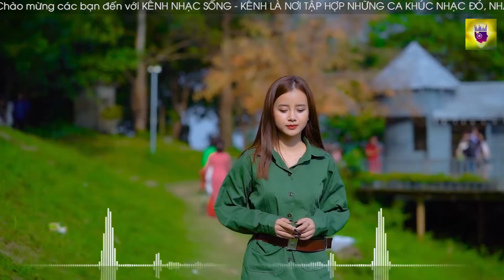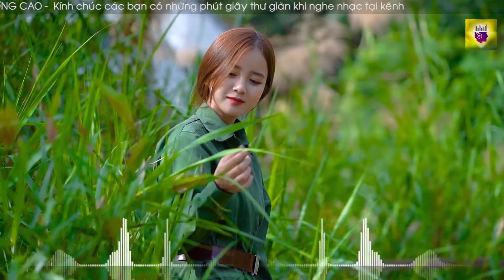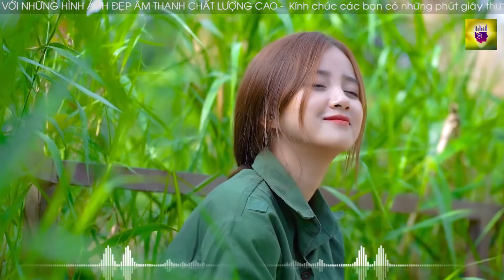TRƯỜNG SƠN ĐÔNG TRƯỜNG SƠN TÂY REMIX - Nhạc Đỏ Remix 2023 Mừng Ngày Giải Phóng Miền Nam 30/4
- Danh sách bài hát:
00:00:00 1. Trường sơn đông trường sơn tây
00:03:48 2. Chào em cô gái lam hồng
00:09:19 3. Tiến về sài gòn
00:12:10 4. Cô gái sài gòn đi tải đạn
00:18:50 5. Cô gái mở đường
00:24:13 6. Gửi em ở cuối sông hồng
00:28:58 7. Tiếng đàn ta lư
00:32:05 8. Hát về cây lúa hôm nay
00:36:21 9. Sợi nhớ sợi thương
00:39:02 10. Nổi lửa lên em
00:43:17 11. Gặp nhau giữa rừng mơ
00:50:48 12. Nối vòng tay lớn
00:54:45 13. Đường trường sơn xe anh qua
00:59:52 14. Tiếng đàn ta lư
01:05:09 15. Cô gái pako
01:10:22 16. Tàu anh qua núi
01:14:24 17. Chào em cô gái lam hồng
01:20:24 18. Năm anh em trên chiếc xe tăng
01:24:11 19. Đất nước trọn niềm vui
01:28:45 20. Hành khúc ngày và đêm
01:31:47 21. Đường tôi đi dài theo đất nước
Rất mong được sự ủng hộ từ các bạn, Chúc các bạn nghe nhạc Vui vẻ & Hạnh Phúc bên người mình thân yêu nhé :)
Video Created By Thái Bình Media